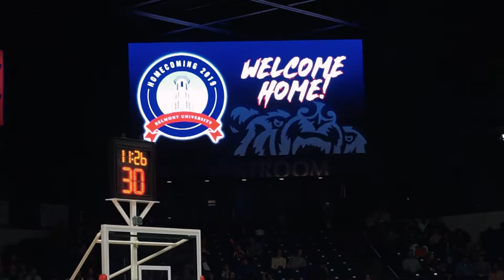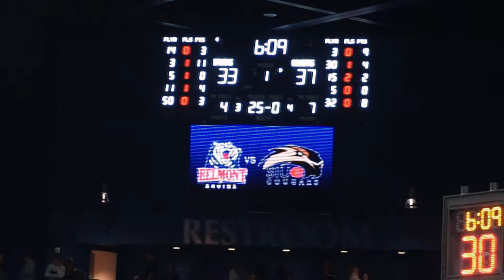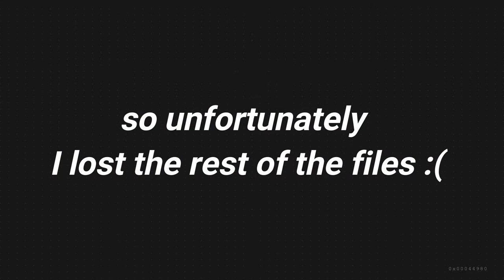BEING AT BELMONT: Homecoming Game Shenanigans 2019|COLLEGE VLOG (ep.4)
Hey lovelies! WELCOME to the fourth episode of a new series I'm doing on my channel: "BEING AT BELMONT". For this episode, I took you along with me to Belmont University's 2019 Homecoming Basketball Game. I hope you enjoy! My goal is to give you an insider's look into life as a college student at Belmont University!

song 2: "I Got A Story" by Dj Quads